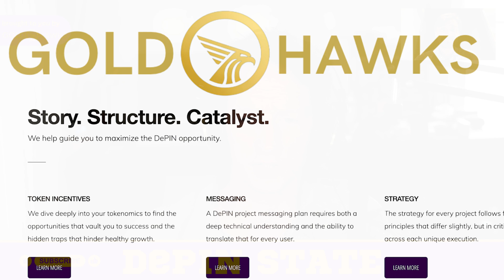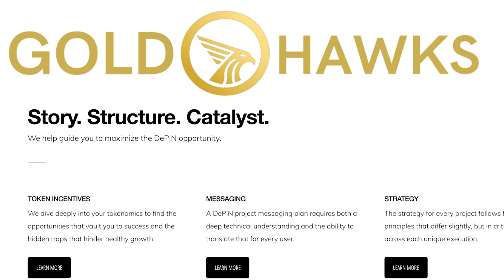Acurast & Your Old Cell Phone - DePIN State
𝐒𝐮𝐦𝐦𝐚𝐫𝐲:
Summary
Alessandro DeCarli, co-founder of Acurast, discusses how the company utilizes mobile devices to provide decentralized compute power. By leveraging the underutilized resources of mobile devices, Acurast aims to challenge the dominance of cloud providers like Google, Amazon, and Microsoft. The network currently has over 5,000 compute units, which are mobile devices with significant processing power. The devices can be located anywhere in the world and connected via cellular or Wi-Fi. Accurist offers a serverless cloud compute infrastructure for developers, allowing them to run their applications on the network. The Rebellion program is a loyalty platform that incentivizes users to refer others and onboard devices to the network.